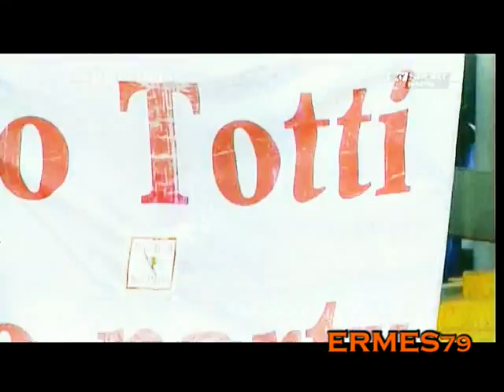Ogni maledetta domenica - AS Roma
DAJE ROMA DAJE!